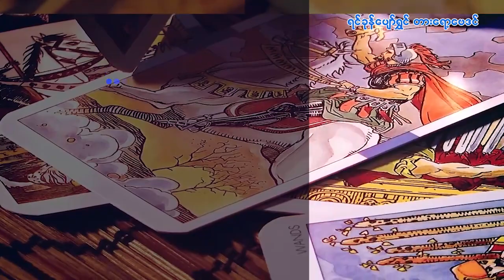၂၃.၄.၂၀၂၃ မှ ၂၉.၄.၂၀၂၃ ထိ တနင်္လာသားသမီးများအတွက် တစ်ပတ်တာဟောစာတမ်း